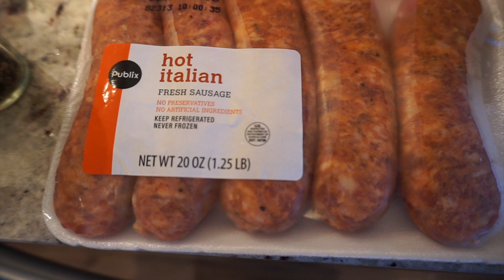Pasta Pool day with FRANDS!!! | Sept VLOG 2018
Hey guys! My friends and I got together for PASTA POOL DAY, it's a thing, dont fight me on this LOL! Come on our pasta journey! I hope you Enjoy!! XOXO

Comment and like for more! :)